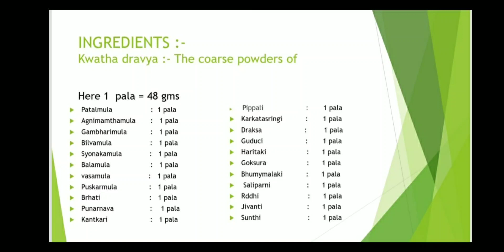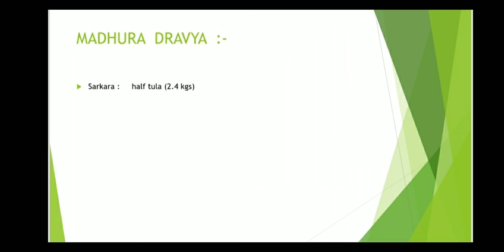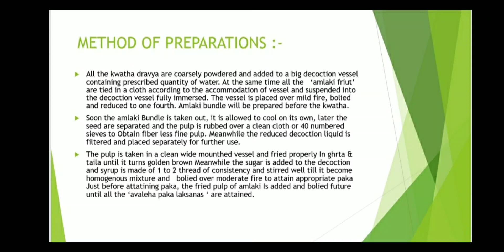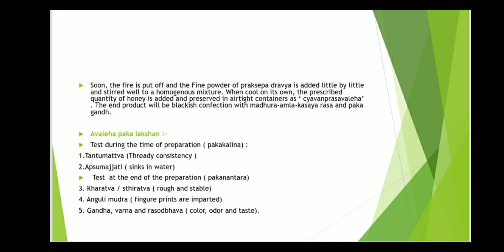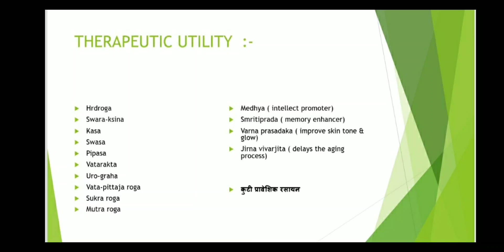Chayavanapraasha by Jhanvi Dalsaniya